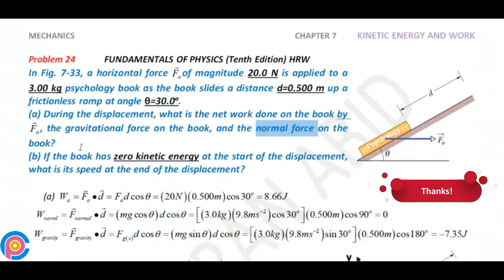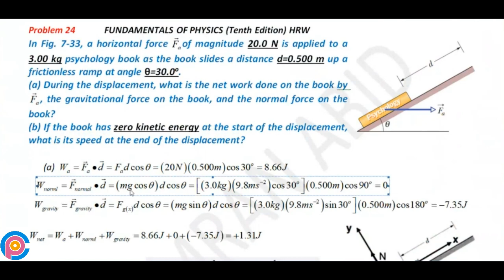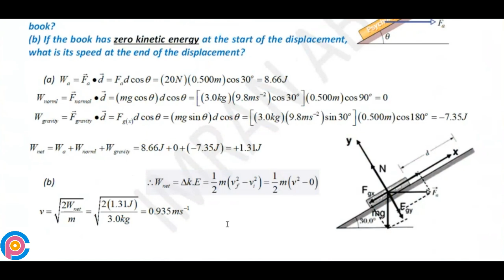Halliday resnick chapter 7 problem 24 solution | Fundamentals of physics 10e solutions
In Fig. 7-33, a horizontal force Fa of magnitude 20.0 N is applied to a 3.00 kg psychology book as the book slides a distance d=0.500 m up a frictionless ramp at angle θ=30.0o.
(a) During the displacement, what is the net work done on the book by Fa, the gravitational force on the book, and the normal force on the book?
(b) If the book has zero kinetic energy at the start of the displacement, what is its speed at the end of the displacement?